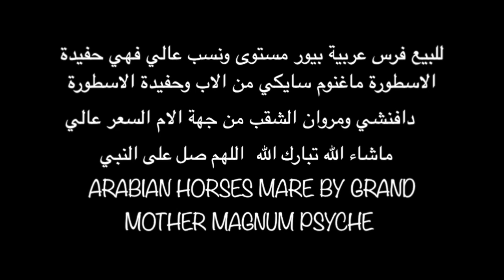ARABIAN HORSES FOR SALE 2019 خيل عربي اصيل فرس عربية مستوى عالي للبيع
فرس عربية من العيار الثقيل ومقاييس الجمال ولا اروع ونسب قيم جدا حفيدة الاسطورة ماغنوم سايكي من الاب
وحفيدة الاسطورة دافنشي ومروان الشقب من الام🥇👑🏆
 السعر عالي الموقع البرازيل يتوفر الشحن لجميع انحاء العالم
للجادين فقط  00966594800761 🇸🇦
خيل عربي اصيل 🐎 قناة منوعة مهتمه بجمال الخيل العربي،
اتمنى الدعم بلايك والنشر والاشتراك بالقناة ليصلك الجديد
قائمة منوعة لاجمل الخيول العربية الاصيلة اضغط